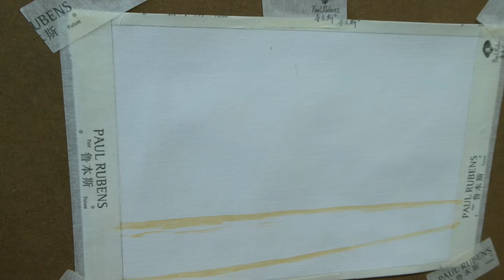How To Oil Paint - Sunset Seascape ★ Oil Painting For Beginners #20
Oil painting a sunset seascape.

Photo reference :
Photo by Venti Views on Unsplash